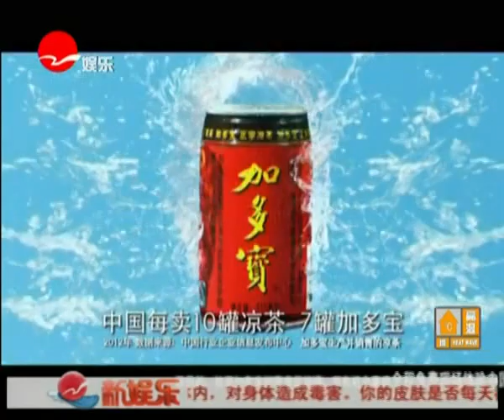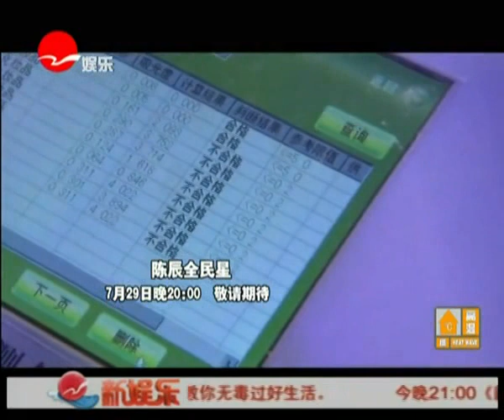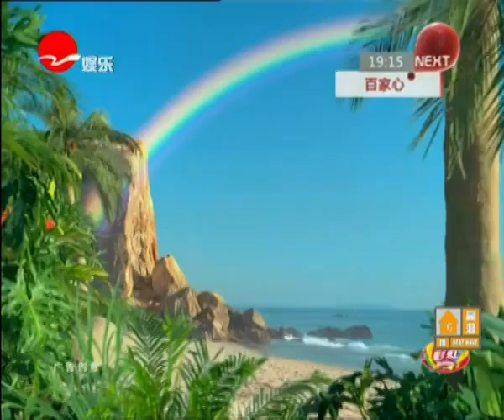新老娘舅20130729："美人"嫁给"英雄"后能收获幸福吗？（上）